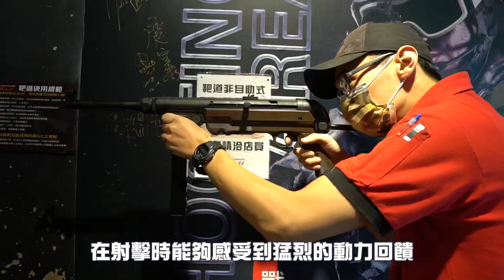中庸 卻大放異彩的 SRC MP40 SR-40 Co2衝鋒槍 | 酷愛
不論是從WWII戰爭題材的遊戲還是電影中都能一窺它的姿態
身為二戰軍火迷，絕對不能錯過的MP40衝鋒槍～😍